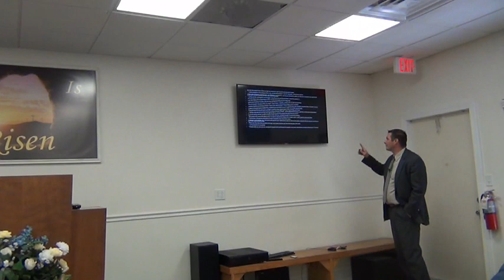How to Reach Lost Religious People with the Gospel